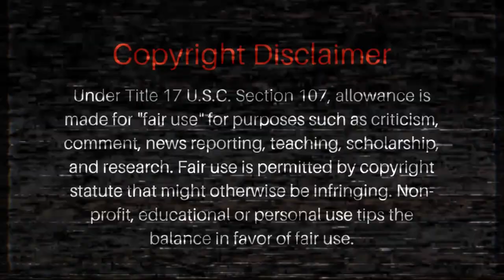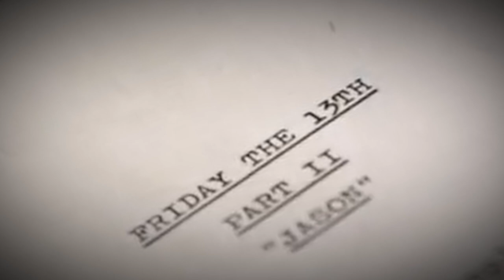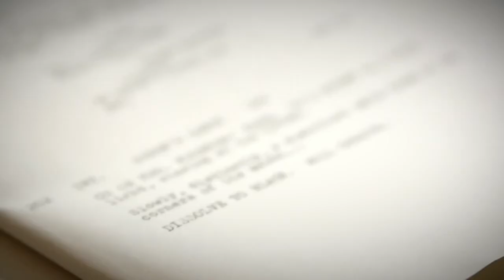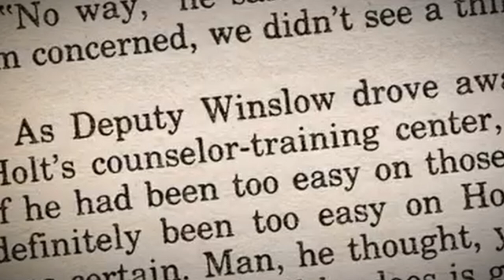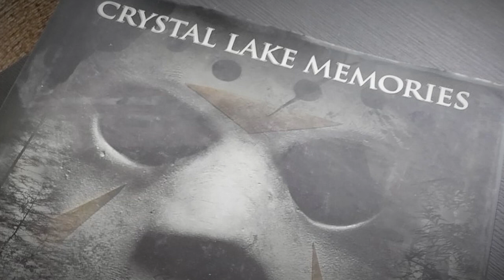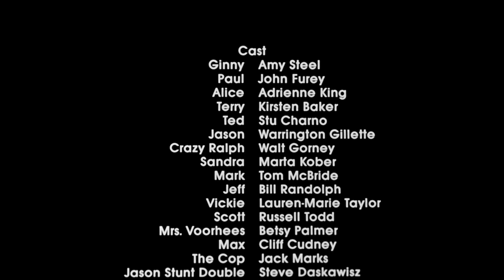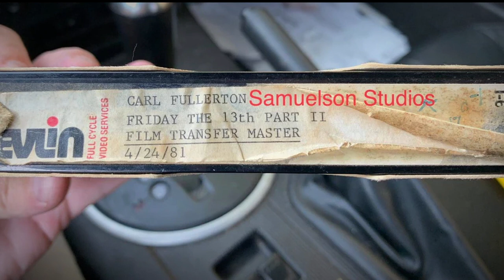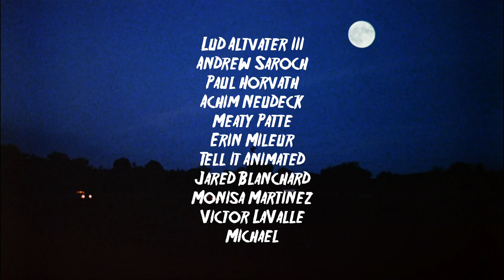The Story of Friday the 13th Part 2 (1981)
In this in-depth retrospective, I tell the story behind one of horror cinema's most over looked sequel classics:1981's FRIDAY THE 13TH PART 2! I delve deep into its fast-tracked development, shaky production, critical reception and complicated legacy, while providing my own thoughts on the film. Directed by Steve Miner. Starring: Adrienne King, Amy Steel, John Furey, Steve Dash, Warrington Gillette, Jack Marks, Betsy Palmer and Walt Gorney.